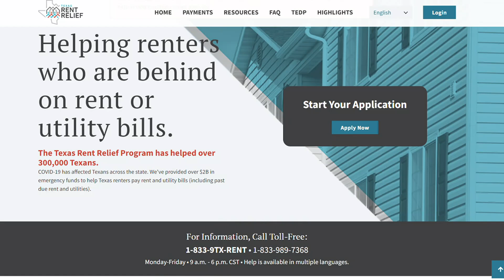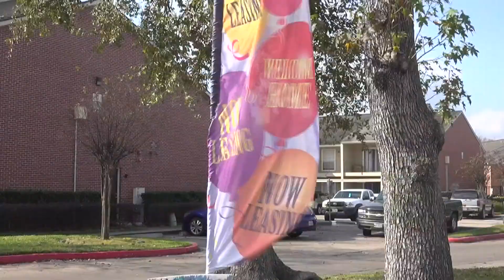I.C.Y.M.I | Man charged after confessing to indecency with a child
Southeast Texas man has been charged after confessing to indecency with a child, funeral arrangements have been set for a longtime pastor and more.